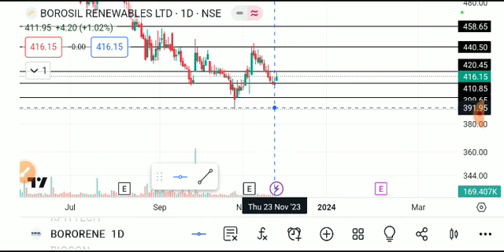BOROSIL RENEWABLE SHARE LATEST NEWS TODAY,BOROSIL RENEWABLE SHARE ANALYSIS,BOROSIL RENEWABLE SHARE